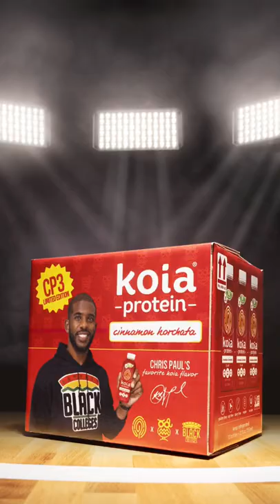Fake Basketball Court Photo 📸🏀